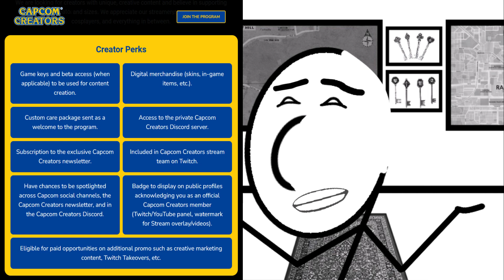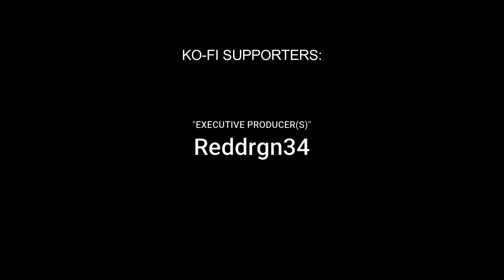Unused RESIDENT EVIL Script Gets a Comic Book Adaptation + My Thoughts on Capcom Creators Program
Once upon a time, the Father of today's zombies, George A. Romero, wrote a Resident Evil movie script - and nobody wanted to use it! Now, decades later, an indie artist is tackling the project as a comic book.
Also, Baffled Buffoon nearly signed up for the Capcom Creators program - but ultimately decided against it! He explains why later in this video.